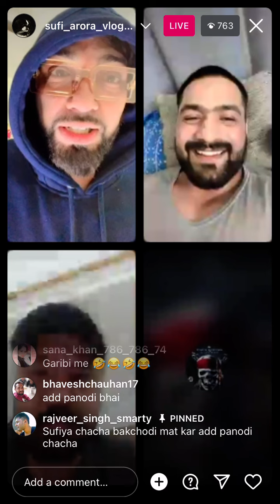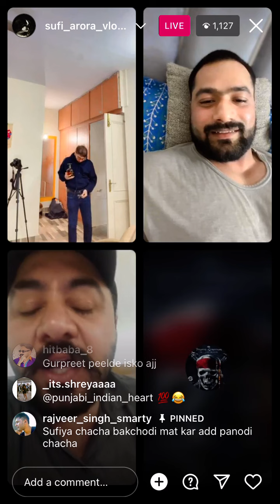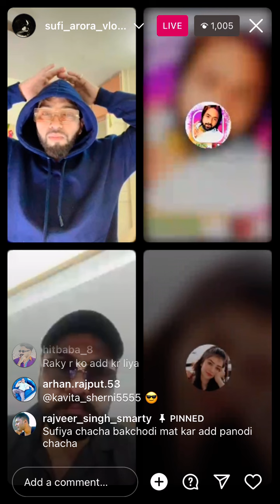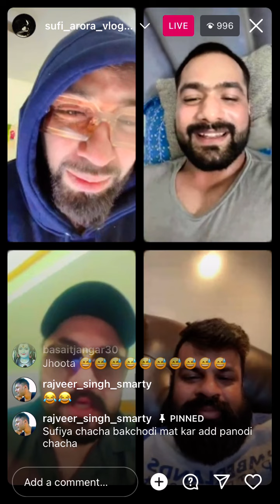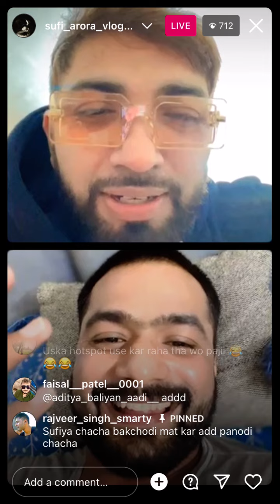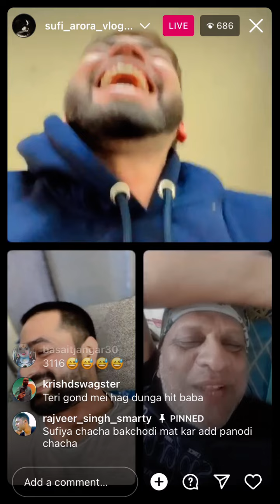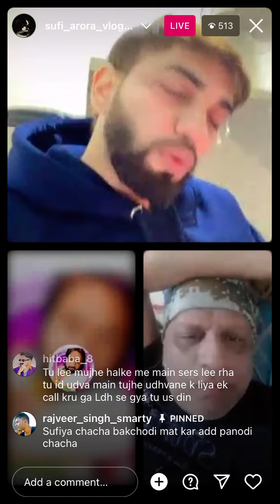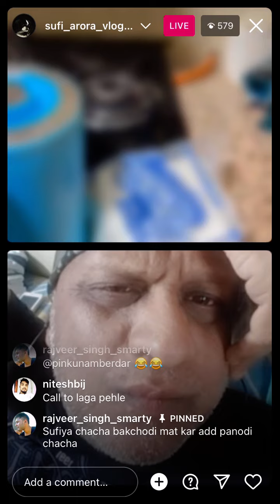True friendship..Discussion between Panodi, gurpreet, goldy bhai, akki and Sufi on live..